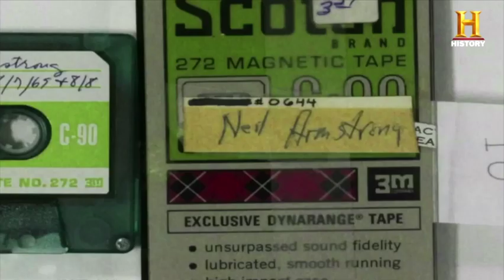New doc provides insight into Apollo 11 moon landing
As the 50th anniversary of the Apollo 11 moon landing draws near, a new documentary, "Moon Landing: The Lost Tapes," tells the incredible story of mankind’s greatest leap. (July 10)